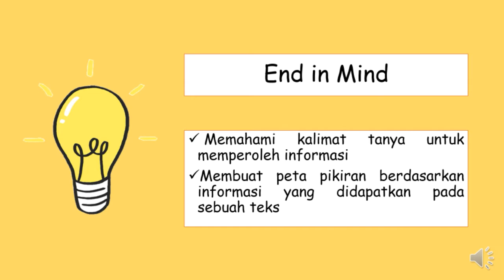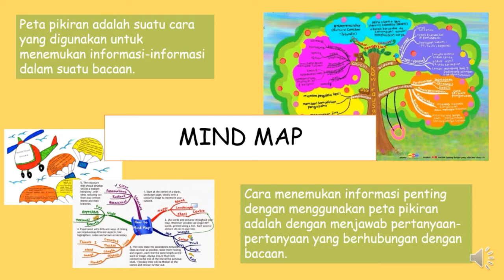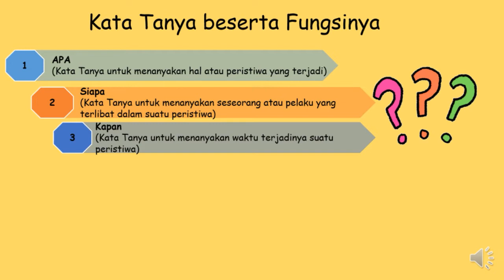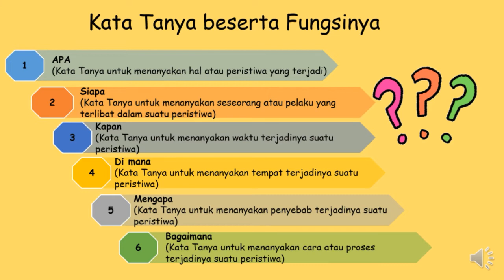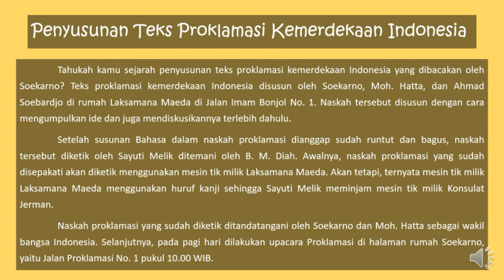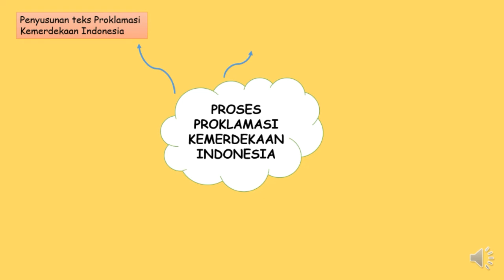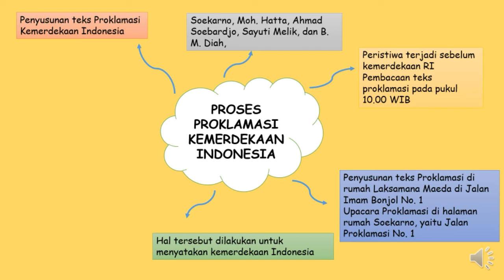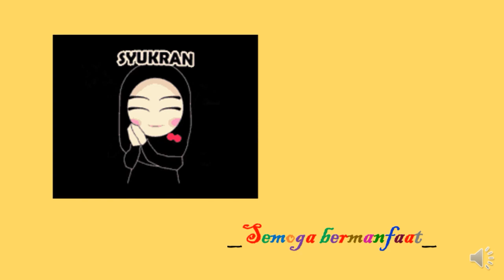MENCARI INFORMASI MENGGUNAKAN KATA TANYA | Membuat Mind Map Berdasarkan Informasi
Assalamu'alaikum teman-teman Shalih dan Shalihah...

InsyaAllah teman-teman tetap semangat belajarnya yaaa!!
Materi kali ini yaitu tentang "Mencari Informasi Menggunakan Kata Tanya".

Selamat menyimak teman-teman ^_^